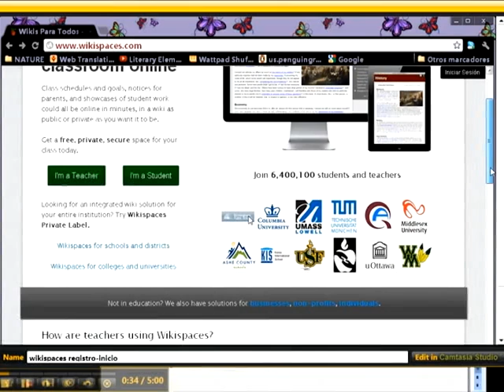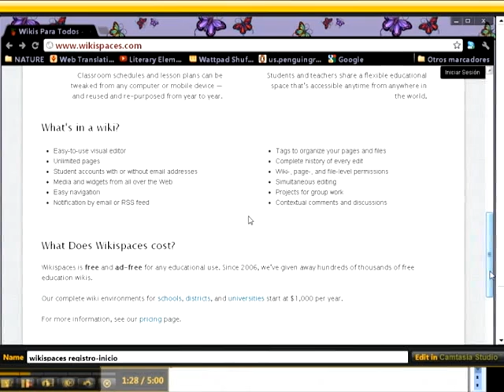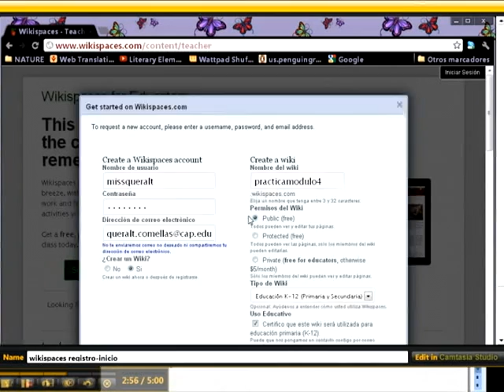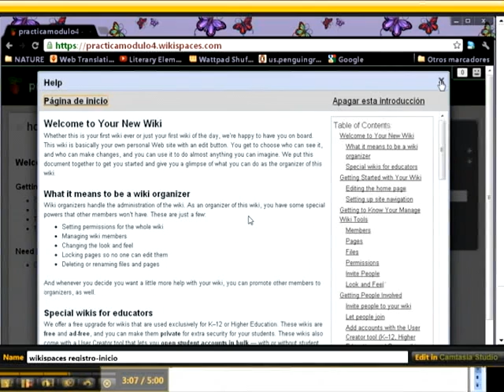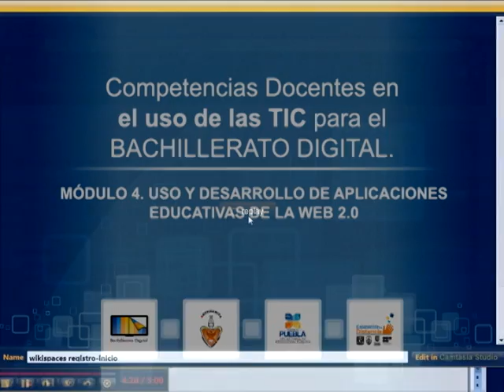1. WIKISPACES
Unidad 2
2.4 Tutoriales Wikispaces